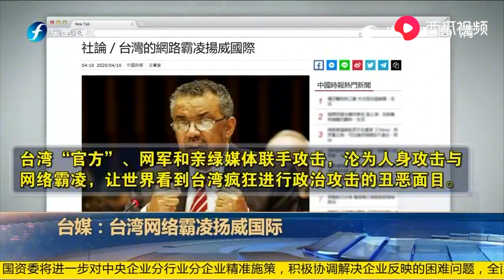民进党当局接棒美国攻击世卫组织，沆瀣一气，背后各有政治目的